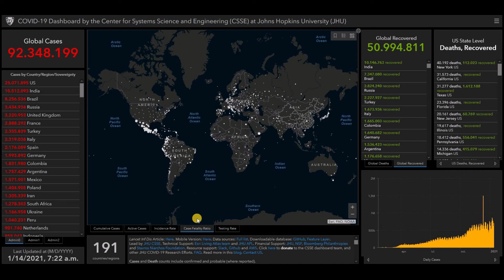Coronavirus 2019-nCoV status update January 14, 2021 worldwide, live map COVID-19